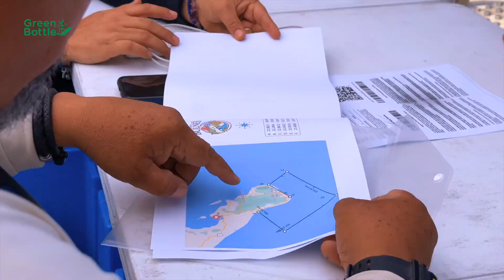Teaser Primer Torneo de Pesca Bulnes